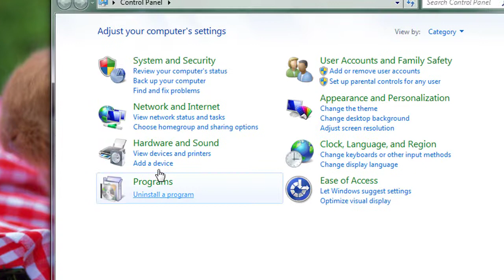How To Boost Speaker Bass And Sound Quality On Window 7/8/10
This video is a quick tutorial on how to Boost your pc speaker bass and sound quality on window 7 / 8 / 10.